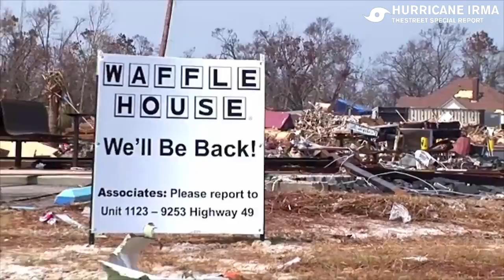Watching the Waffle House Index Ahead of Hurricane Irma (2017)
The Waffle House Index is an informal way for FEMA to gauge how quickly a community might bounce back after a disaster. Former FEMA Administrator Craig Fugate started using it when he was the head of Florida's Department of Emergency Management.

Why does Waffle House Matter?

Because Waffle House as a company is a model for disaster preparedness.

Red: Area Waffle Houses are closed

Yellow: Waffle Houses are open with a limited menu

Green: Waffle Houses are open with a full menu

This is key for FEMA because revenue generated by local businesses is key to an area's recovery.